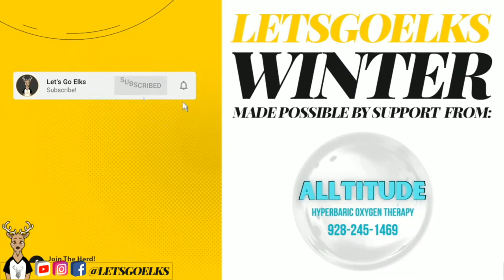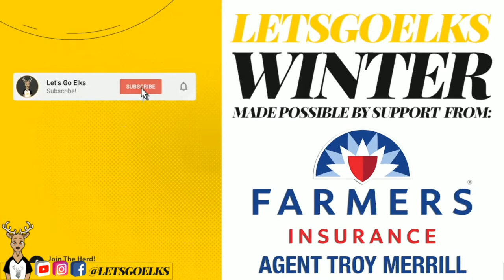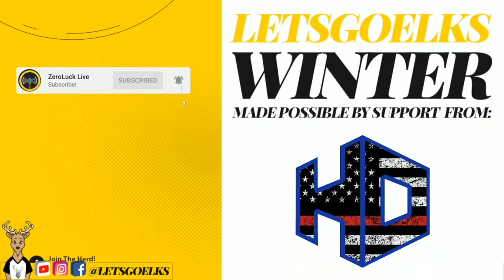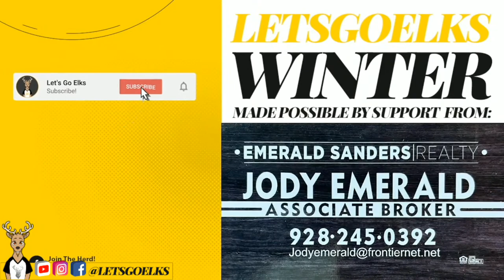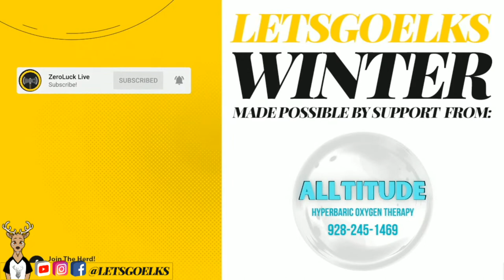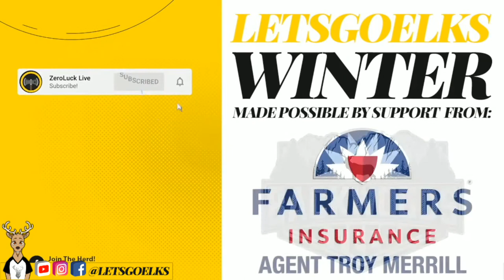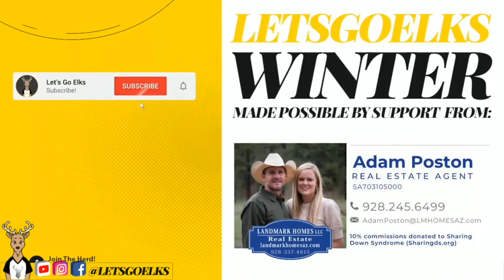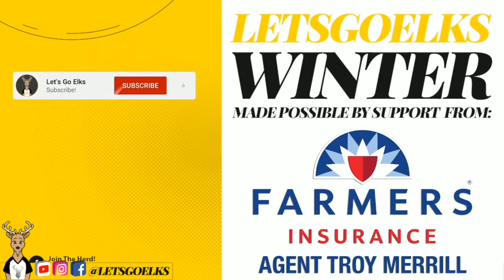Let's Go Elks Basketball hosting the St. Johns Redskins - 1/11/2023